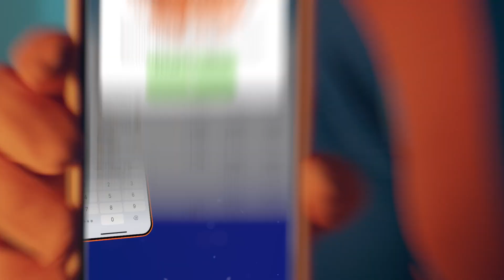ЗЕНИТ — СОЧИ // ЕРОХИН: ПАНЕНКА КЛАУДИНЬО, СЛАБЫЙ ПЕРВЫЙ ТАЙМ, ПЕРВОЕ МЕСТО, КРАСНОДАР — УРАЛ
Полузащитник «Зенита» Александр Ерохин прокомментировал победу над «Сочи» в матче 16-го тура РПЛ. Футболист заявил, что команда хочет уйти на зимний перерыв на первом месте в турнирной таблице.